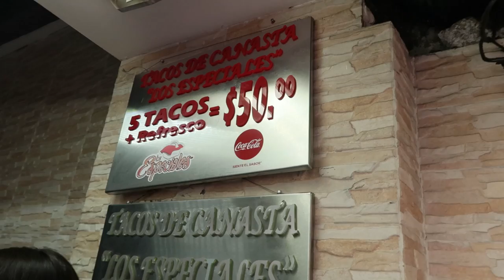Siendo HOMBRE VARONIL por un día, TODO CAMBIA... | Damian Cervantes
Hice un reto especial para demostrar que por vertir "normal" nadie hace ni dice naday Y cómo la ropa influye en que la gente reaccione diferente,